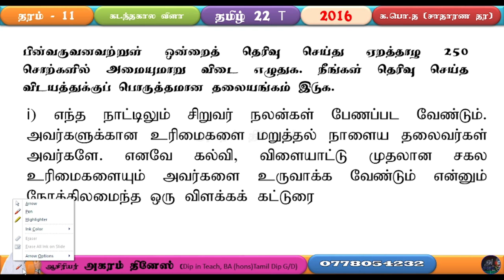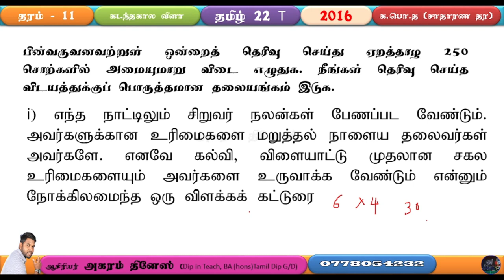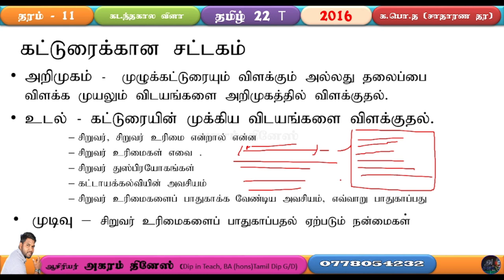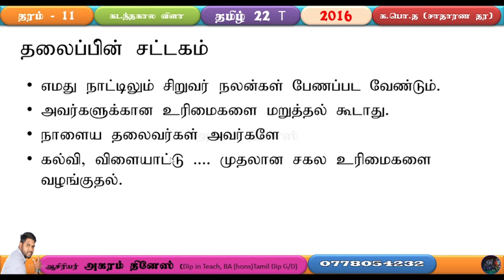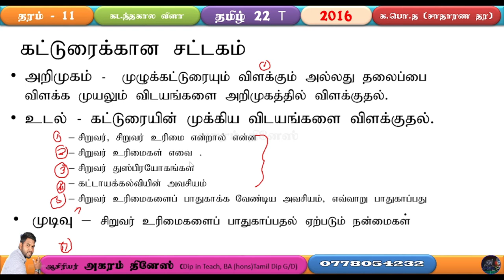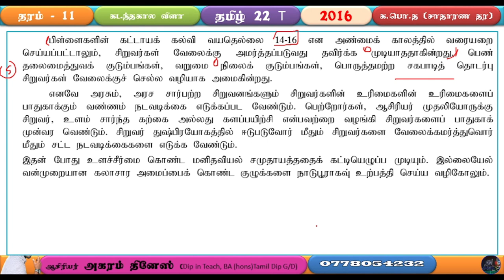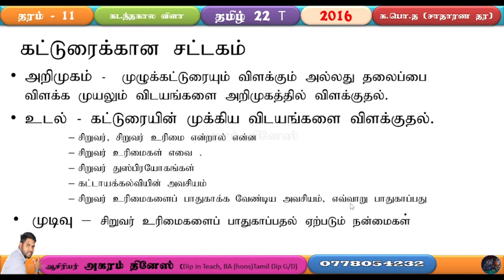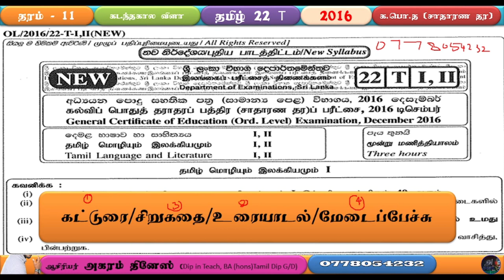கட்டுரை - 2016 past paper தமிழ் மொழியும் இலக்கியமும் part - 03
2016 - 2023 வரையான சகல வினாப்பத்திரங்களும் விளக்கப்படுத்தும் பகுதியாக இந்த play list காணப்படும்.
தமிழ் இலக்கணம் எழுத்து சொல், பொருள் , யாப்பு பற்றிய கற்கை..

நன்றி.

Thanks.